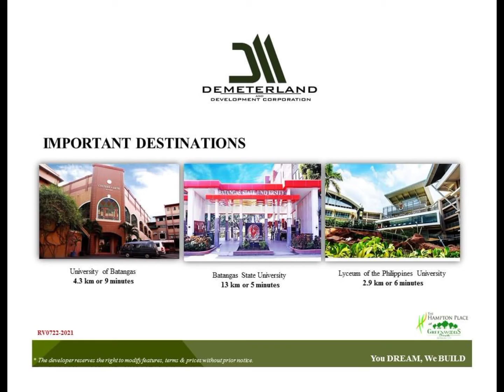Modern Elegant Houses-Batangas,Laguna,&Cavite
Planning to invest for your Dream Home? You might want to consider living in a cool and relaxing ambiance of natural surrounding yet a booming city with complete amenities and establishments.

•Cold Climate
•High Place
•Complete Turnover
•Modern House Design
•Real Value For Money (materials)
•Quality Worth
•Flexible Terms
•Always Cheaper Now than Later
•Warranty
•Good Community

Available in
🏘Edinburgh at Lipa Royale
📍Brgy. Inosluban, Lipa City
🏘The Hampton Place Greenwoods South
📍Pallocan East, Batangas City
🏘Villa Verde Estates
📍Brgy. San Felipe, Padre Garcia, Batangas
🏘Green Meadows
📍Bauan, Batangas
🏘Hillsboro
📍Brgy. Santor, Tanauan City, Batangas
🏘Cambridge Place
📍Darasa, Tanauan, Batangas

🏘Parco Royale
📍Brgy. Poblacion III, Alaminos, Laguna
🏘Riverina Subd
📍Brgy. San Rafael, San Pablo City, Laguna
🏘Saddle and Clubs
📍Brgy. Sabang, Naic, Cavite
🏘Sienna Monteluce
📍Silang, Cavite

PRC RES 000603
PRC REB 31462
HLURB STRFO-B-003675